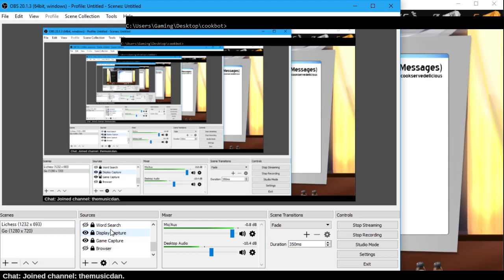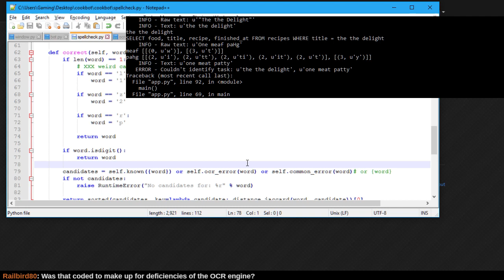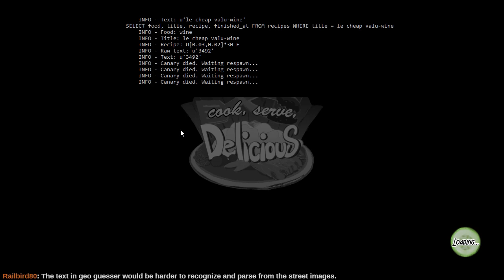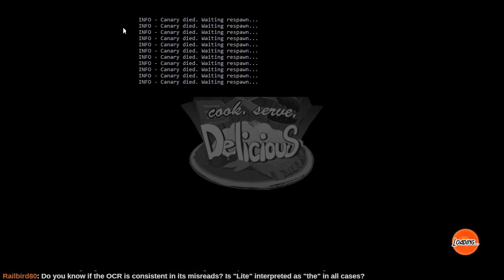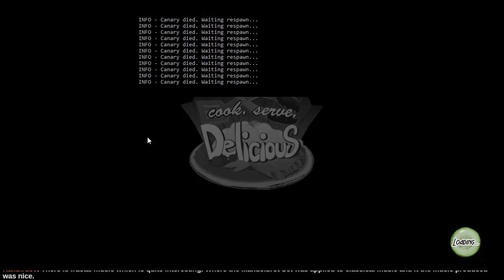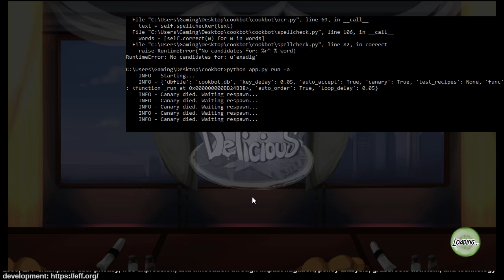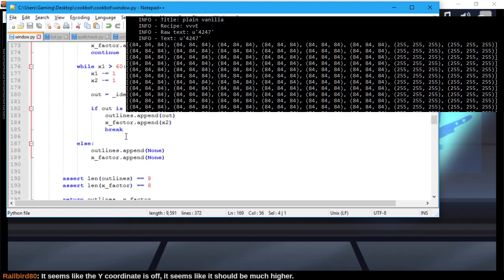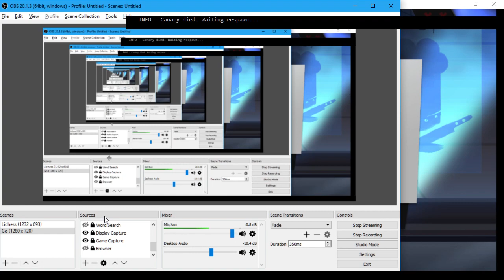CookBot plays Code, Serve, Delicious!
Don't blink or you'll miss it!